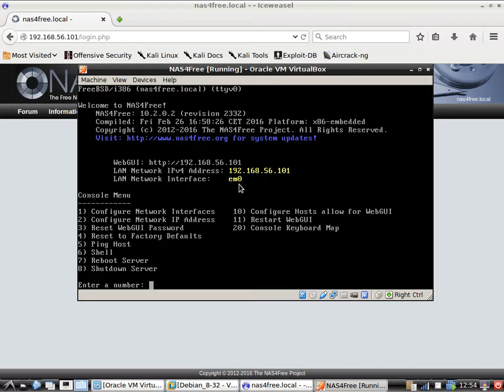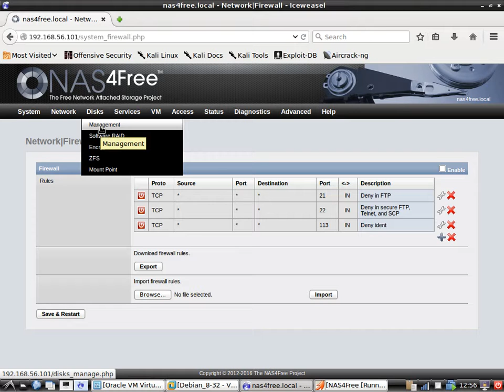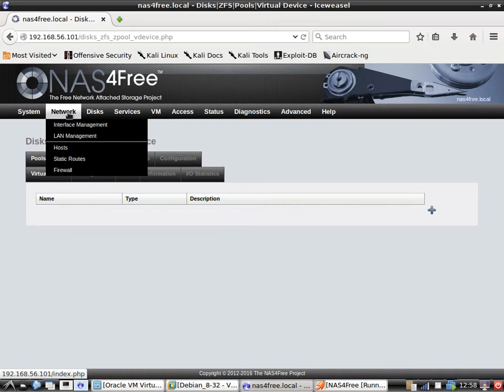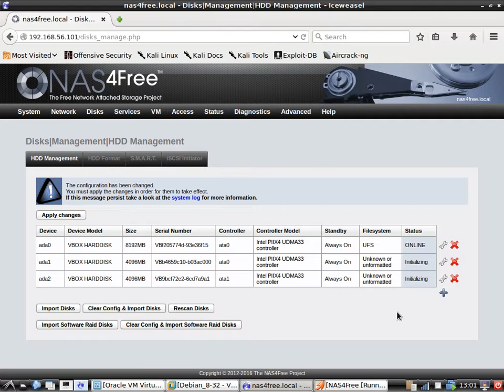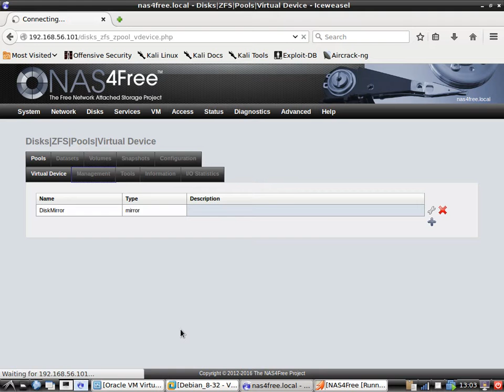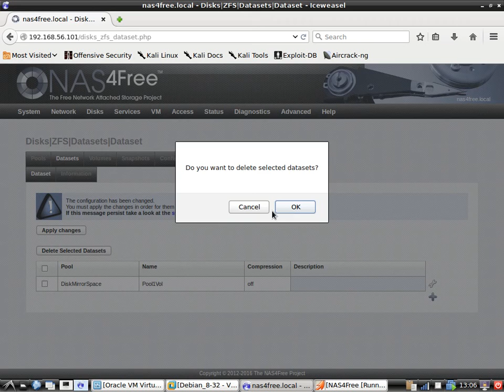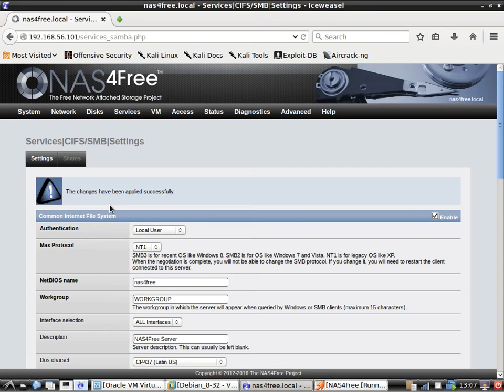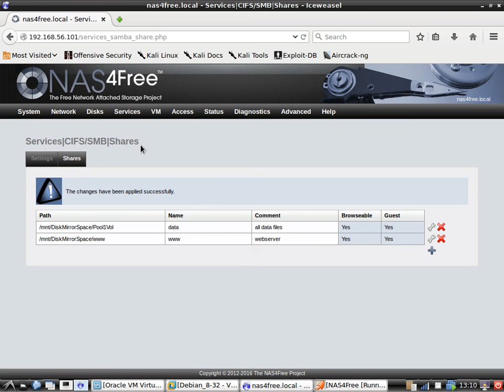NAS4Free configuration in arabic بالعربي